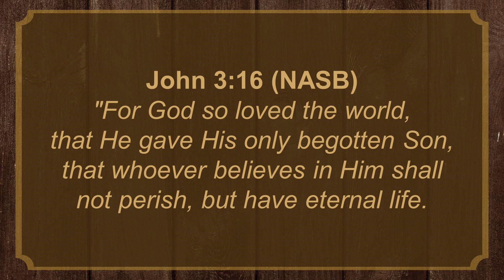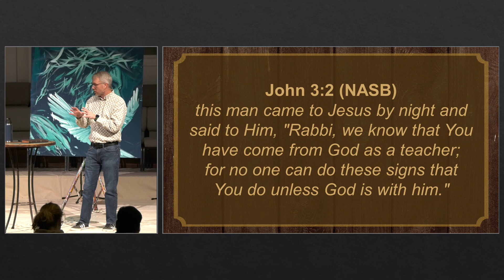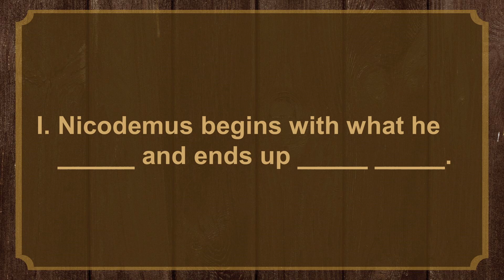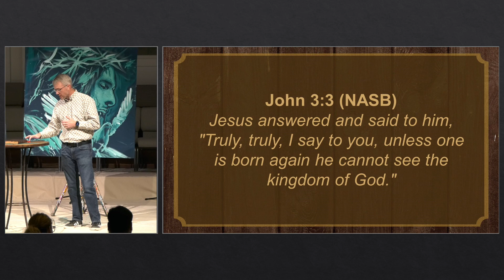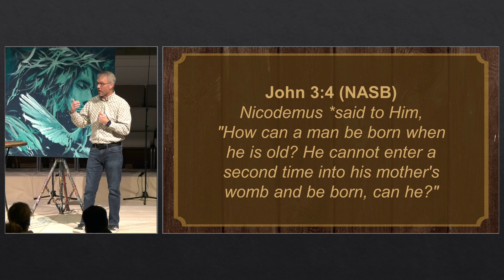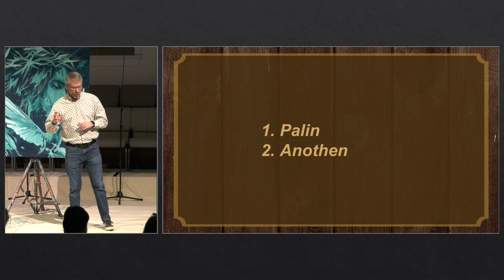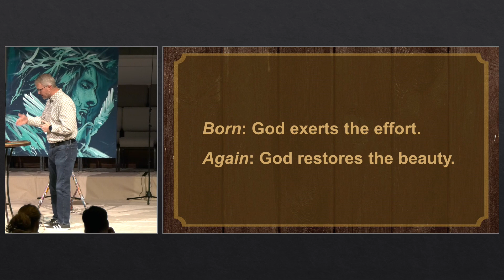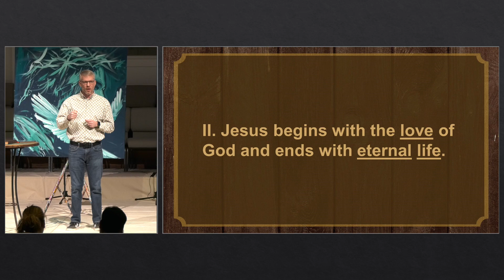The Undercover Meeting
Pastor D. Allen Hays
Bridge 24
21 January 2024